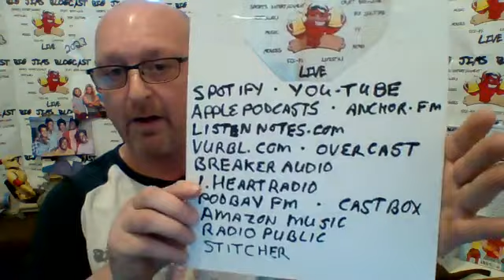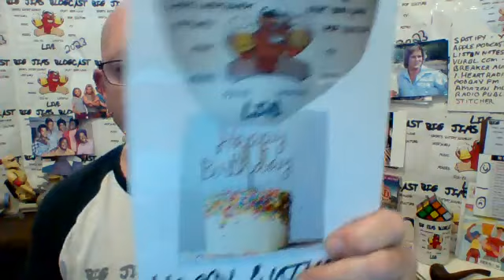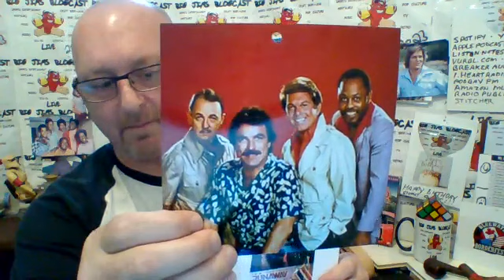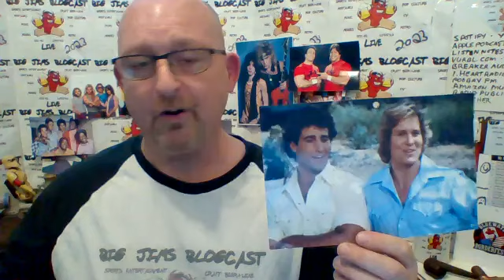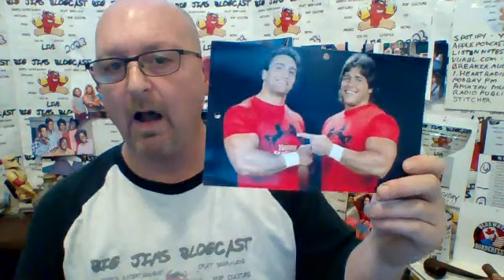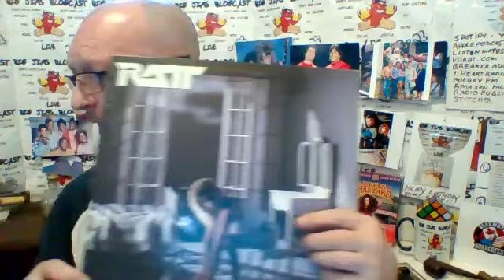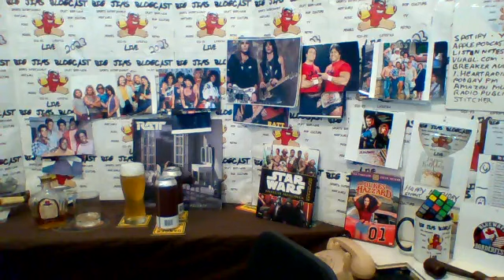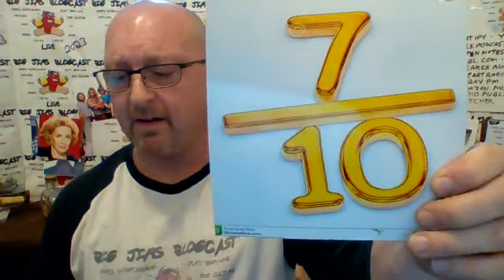Big Jims Blogcast Live Episode 251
Big Jims Blogcast Live 5.0 Episode 251-Movie-Runaway,TV-Dukes Of Hazzard Season 5(Coy and Vance Duke)Classic Tag Teams-The Young Stallions,Star Wars Speeder Bikes,Classic Album-RATT-Invasion Of Your Privacy,Classic Guitar Duos-Robbin Crosby & Warren DeMartini,This Week In Van Halen History,Classic TV Mom salute!Craft Beer review,bongos,birthday shout outs,cubing the rubick,local events and more all happening now!